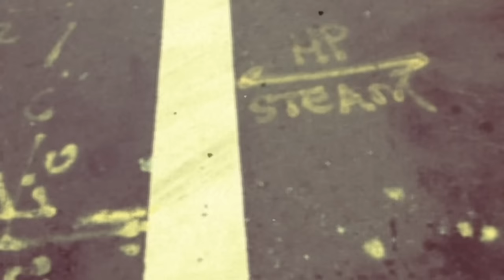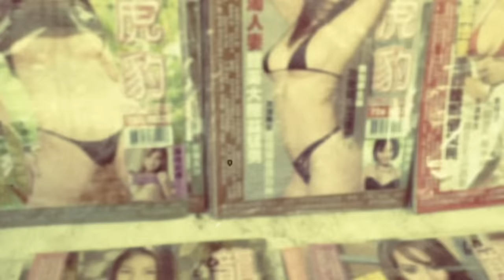Mallory Knox - California (Official Video)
Taken from the album WIRED, out now. // Apple Music // Google Play // Amazon // stream on Spotify

California - Lyrics

You've been waiting to take a ride, so here's a question
Will you jump in or hide away inside?
Trust your heart and feel a little love.
You've lost faith in the summer time, oh I know it's
A cold long winter this side of town
But warm your heart and feel a little love.

I'll tell you a secret, show you a brand new side to me
Because I found my heart in California on the other side of the sea
And now I remember how to be the person that I wanna be
She's the angel on my shoulder to me

How can you picture up, when all you see is down?
It seems like second nature to people all around
So maybe take a leap and step out of your mind
You'll gain a new perspective
You're realising lonely hearts can feel a little love

There's an image that is burned in time
I can see it cause it lives inside my mind
I can see it when I close my eyes
I'll remember,, throwing pennies down a wishing well
Setting fires in the midnight air to kill
All our dreams cause it hurts like hell
I''ll remember

Wonder with me till the end of time
We lay apart but see the same stars in the sky
We count the minutes as the days go by
You'll remember

I found my heart in California, I found my heart in California
Because I found my heart in California on the other side of the sea, woah
She's the angel on my shoulder (angel on my shoulder)
I found my heart in California (heart in California)
I found my heart in California